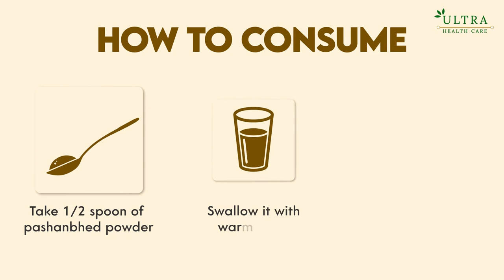pashanbhed powder | Pack of 100gm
Ultra Pashanbhed powder is a natural kidney care solution. It helps the stone to come out of the body, constipation and as well as cure the urinary tract infection. The range of ayurvedic medicines and remedies is large with numerous names. Pashanbhed Powder is one of them used to treat renal issues. The herb is popular as a diuretic and lithotropic drug. It has achieved authorization for commercial usages. The Pahsanbhed has a variety of plants with diuretic and lithotropic features.